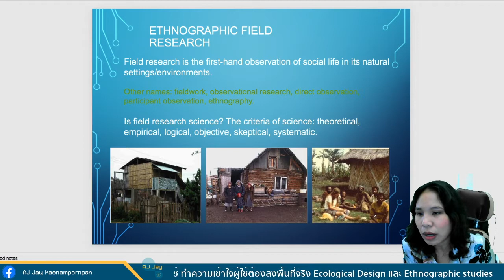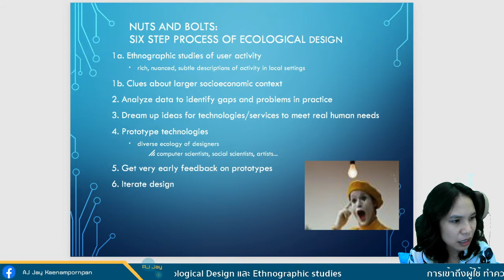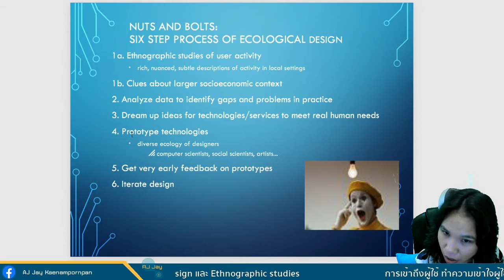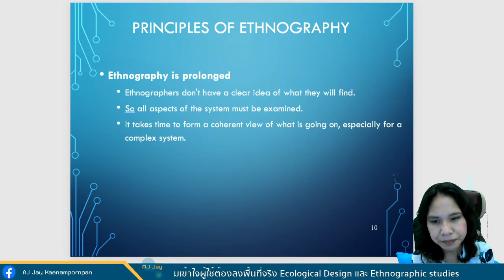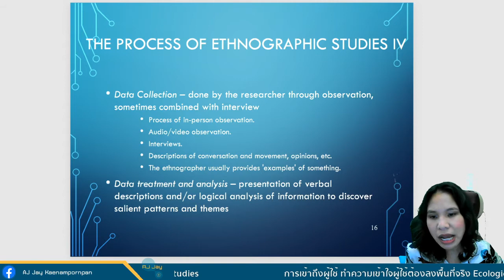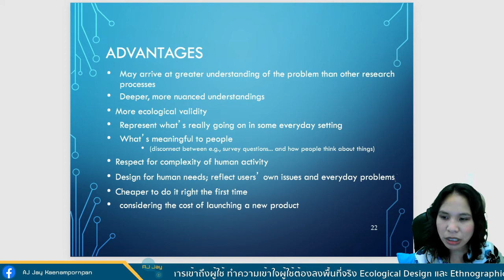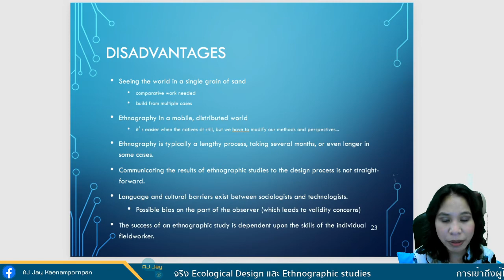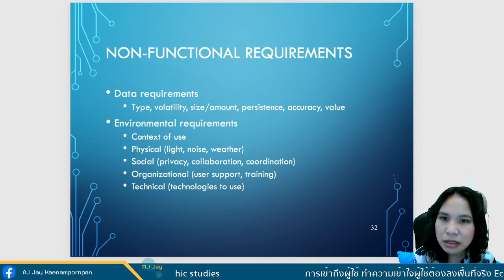การเข้าถึงผู้ใช้ ทำความเข้าใจผู้ใช้ต้องลงพื้นที่จริง Ecological Design และ Ethnographic studies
เน้นเรื่องการเข้าใจผู้ใช้ผ่านการลงไปเก็บข้อมูลจากผู้ใช้ในสถานที่จริง สิ่งแวดล้อม สังคมของผู้ใช้
หลักการ 4 ข้อที่สำคัญในการทำ Ethonographic studies
- Naturalistic เป็นธรรมชาติที่สุด
- Prolonged กำหนดเวลาชัดเขนไม่ได้
- understands the world from the point of view of those who inhabit it
 เข้าใจผู้ใช้ในมุมมองของเข้า
-  Ethnographic data resists formalisation ข้อมูลที่เก็บจากการทำ Ethnographic studies ไม่มีฟอร์ม มข้อมูลจะมีความหลากหลาย